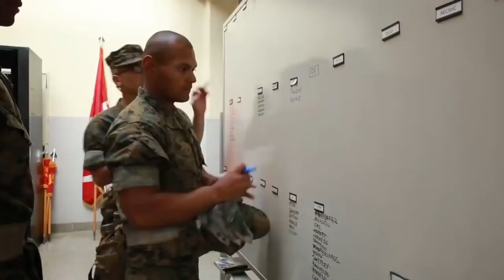Euro & Status Quo In The Army Now new remix